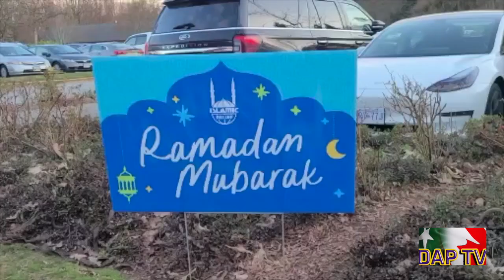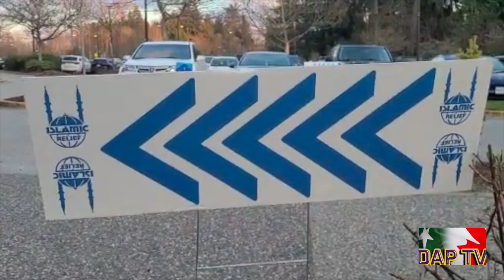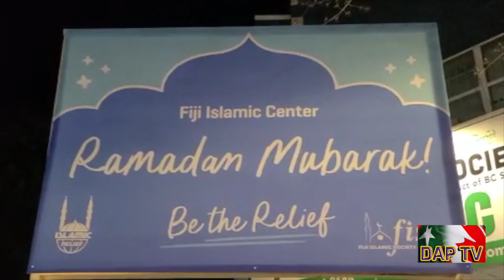Dil Apna Pakistan DAPTV Ramzan Kareem week 2 with vancouver Ki Jan dil apna pakistan .